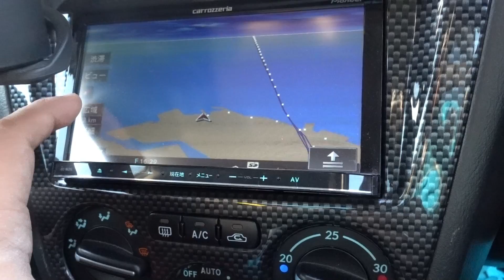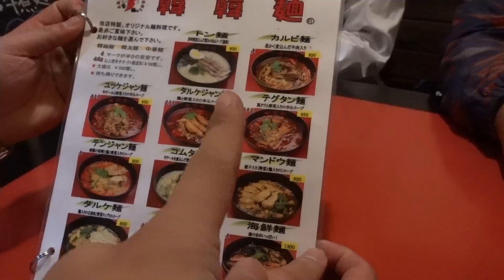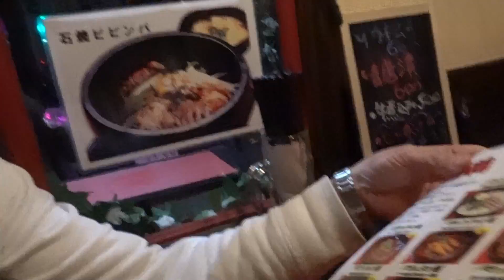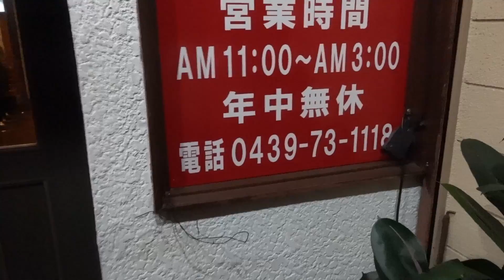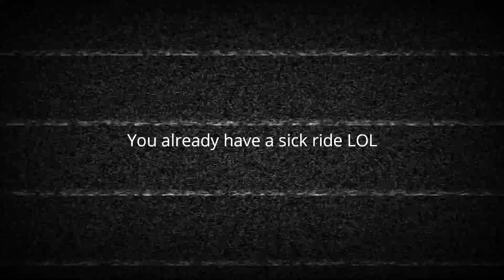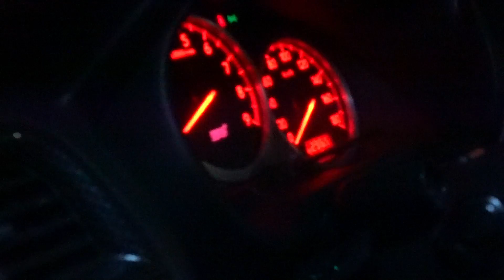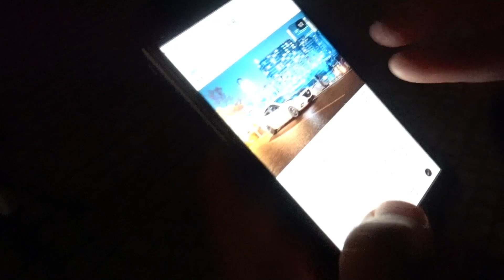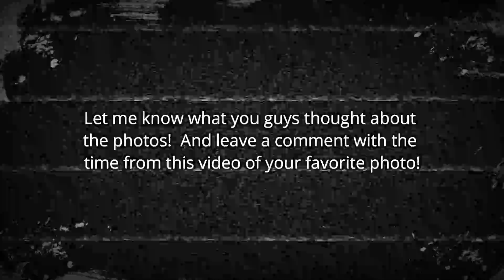Cops investigated for drugs and weapons! *Voltex WRX STi photo shoot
[Vlog]
Sorry about the long wait!  I've been working on some new stuff, but it seems like it's going to take longer, so I'll start releasing the videos first!

Special Thanks :
- Doi-Chan (Camera)

Music supported by :
- RIOT 87